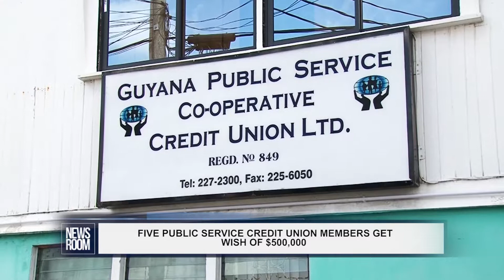FIVE PUBLIC SERVICE CREDIT UNION MEMBERS GET WISH OF $500,000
The Guyana Public Service Credit Union on Friday afternoon hosted a grand drawing ceremony for their inaugural ‘Make a Wish’ promotion that saw five of its members walking away with a grand prize of GY $500,000 each. ..Nigel Collymore has the details…